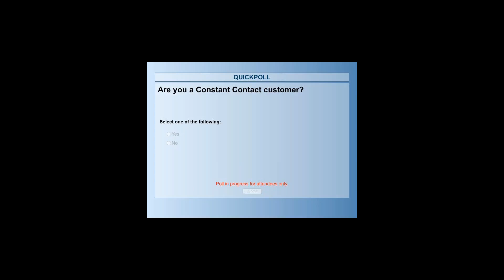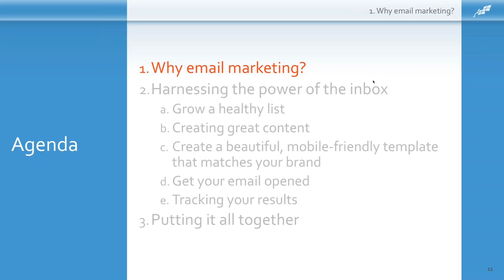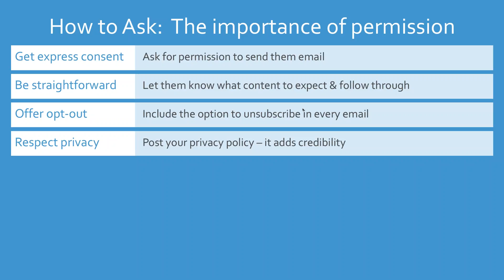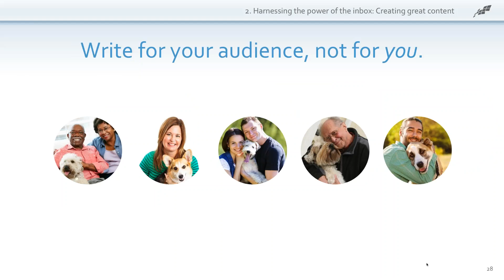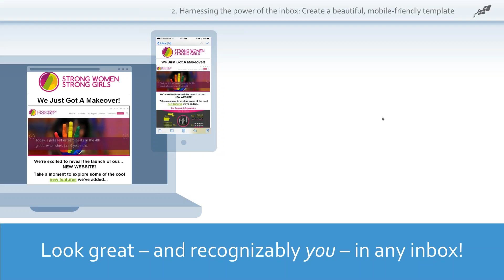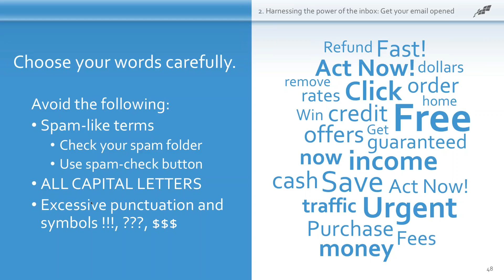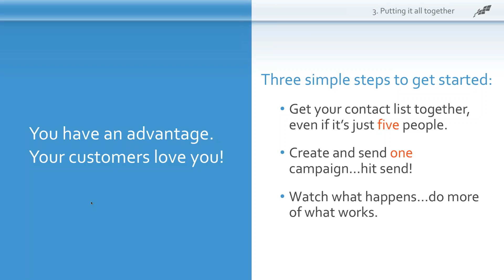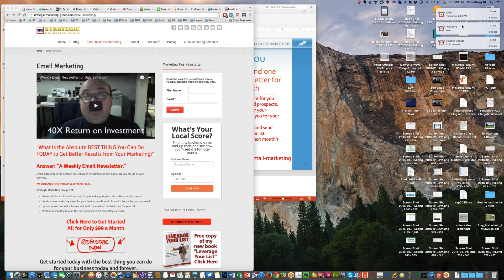The Power of the Inbox, Tips and Tricks for Successful Email Marketing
Strategic Marketing Group
11668 Cygnet Dr
Waldorf, MD 20601